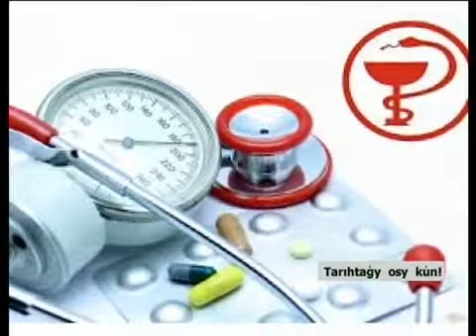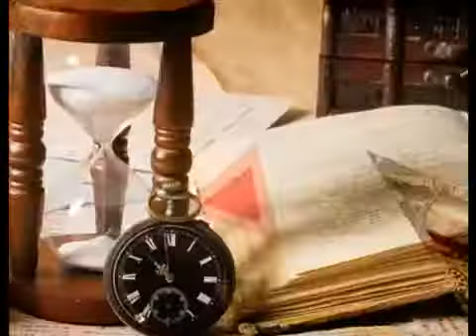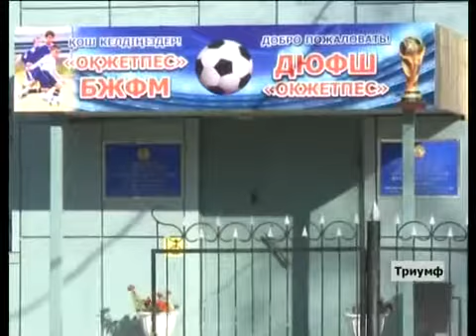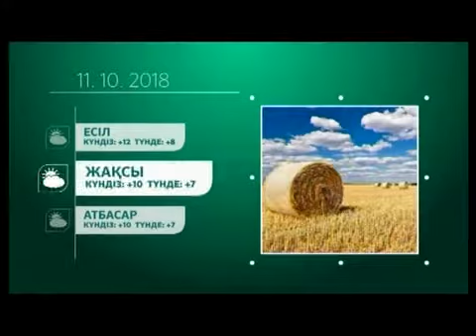Көкше нұры 11,10,2018